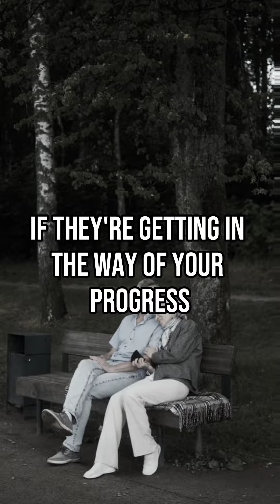Tony Robbins - 3 P's (Permanent, Pervasive, Personal)